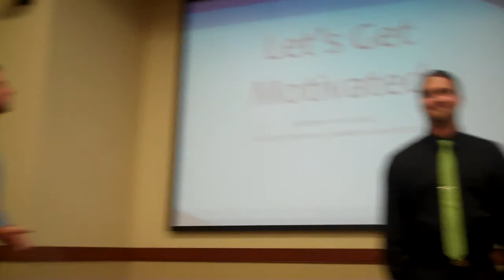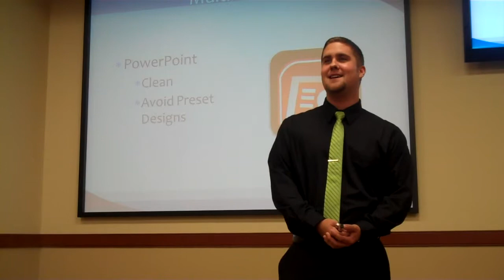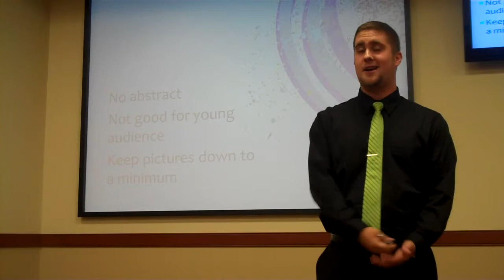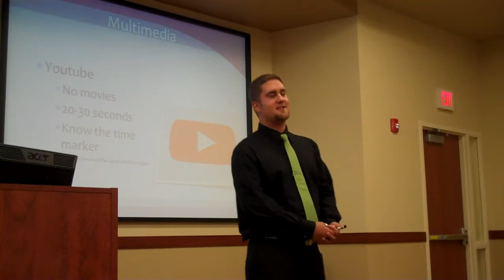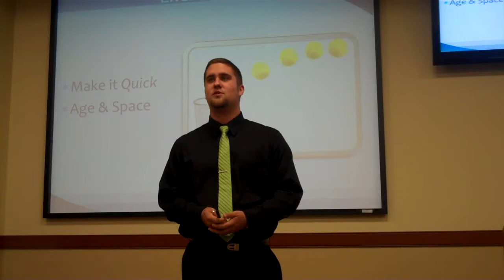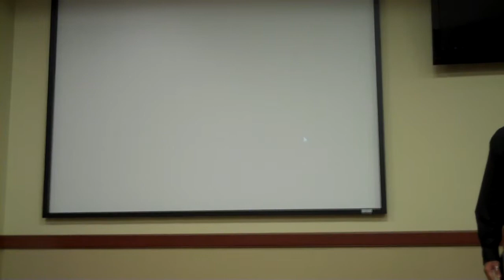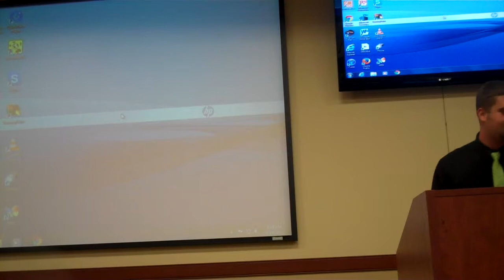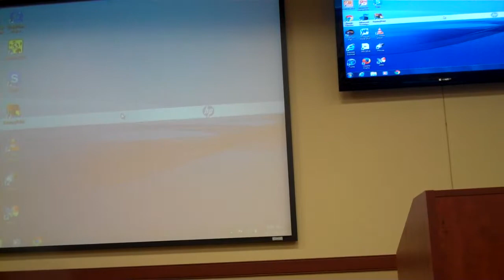Matt Quick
Motivating Audiences